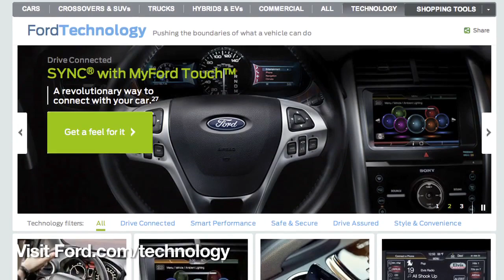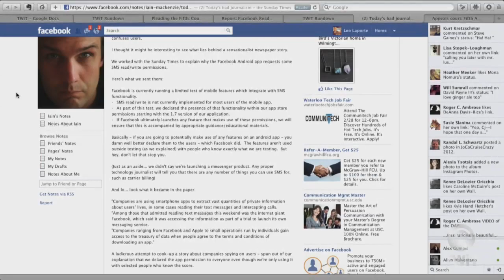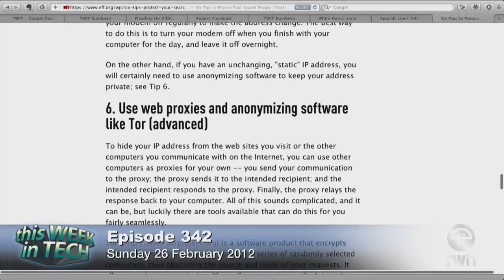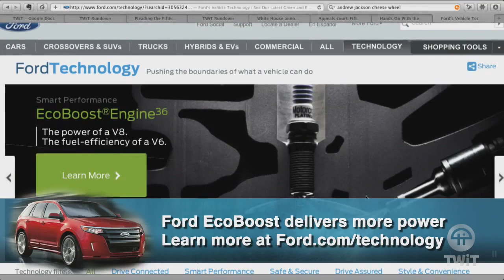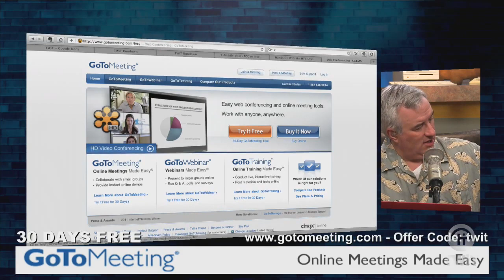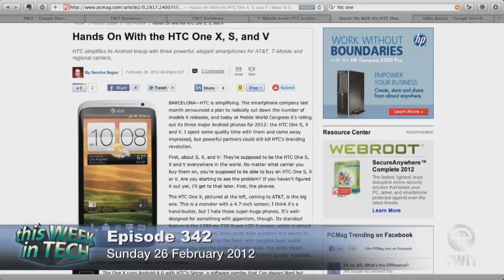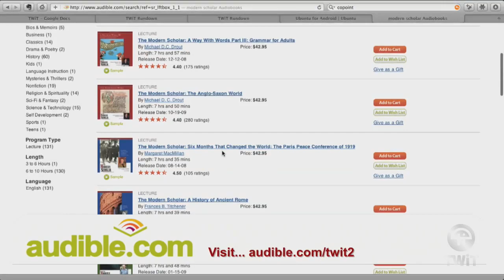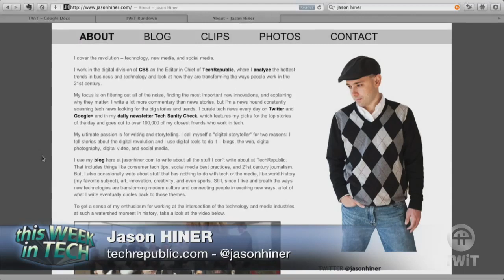TWiT 342: Microsoft Can't Kern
Hosts: Leo Laporte, John C. Dvorak, Dan Patterson, Jason Hiner, and Gina Smith.

The data aggregation business, to track or not to track, executive cheese, encryption incrimination rulings, 'shopping and Office on iPad, and more.

For additional show notes, visit the wiki page for this episode. Links to stories we covered (and then some) are available from Delicious or in our Friendfeed Room.

Audio bandwidth for This Week in Tech is provided by the new Winamp for Android... featuring wireless sync and one-click iTunes import. Now with FREE daily music downloads and full length CD listening parties. Download it for free at Winamp.com/Android.

Running time: 02:00:02